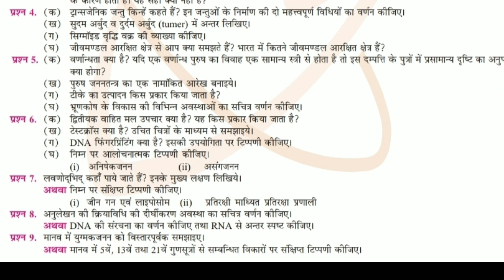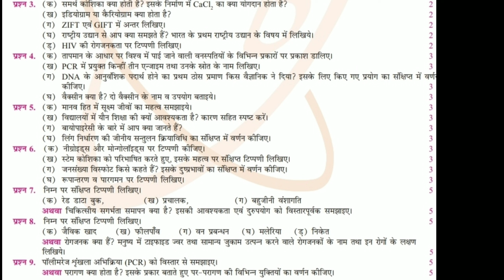up board 12th biology important questions